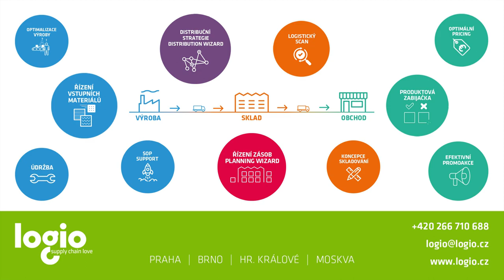ČESKÝ LÍDR ZLÍNSKÉHO KRAJE - KOVÁŘ plus s.r.o.